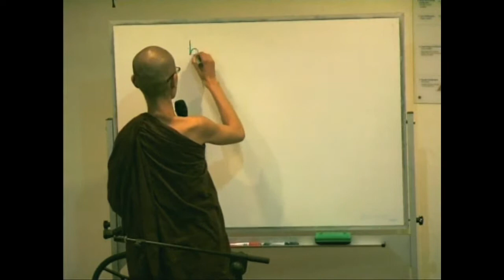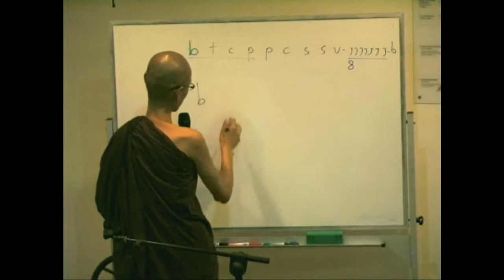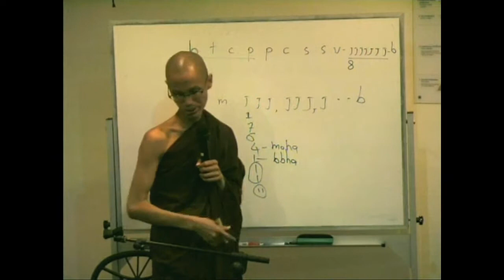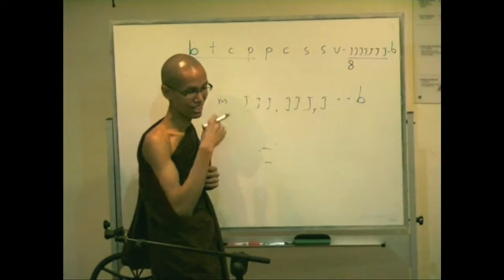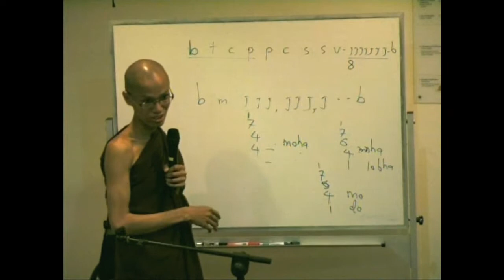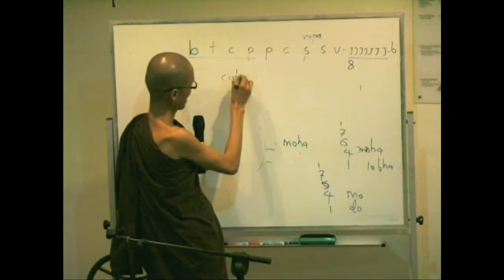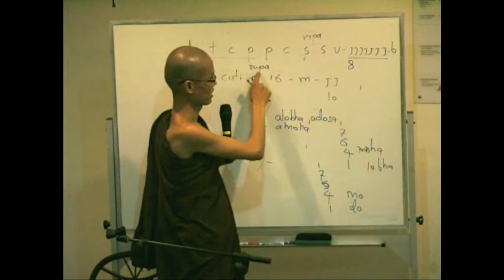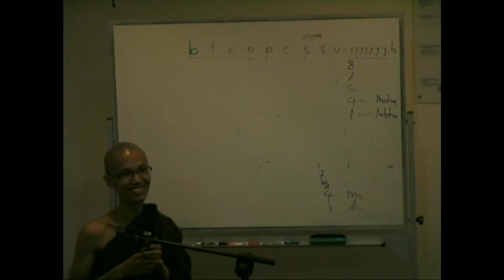Paṭṭhāna (Conditional Relations) Part 3 of 6 by Ashin Janakabhivamsa (Pa Auk) 2017- 03-25